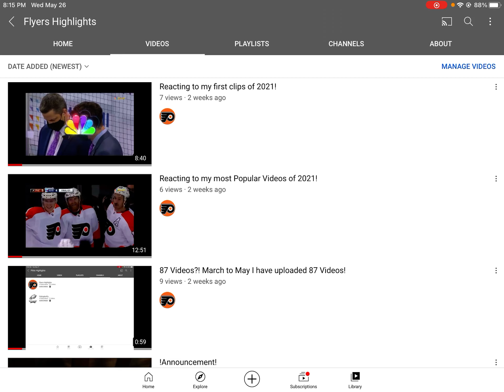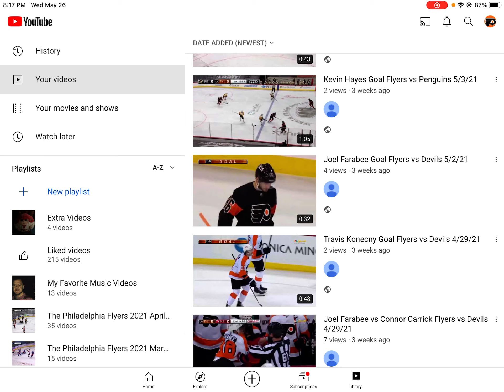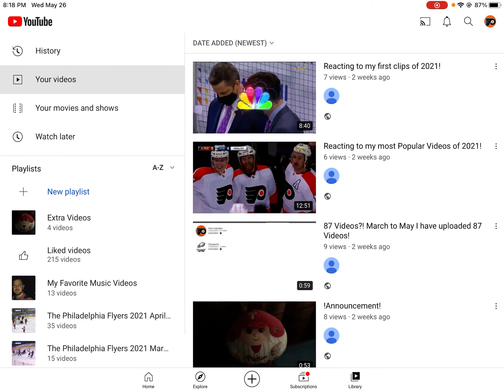The Time that I Uploaded 14 Videos in a span of a hour-Flyers Highlights-Extras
Other Channels